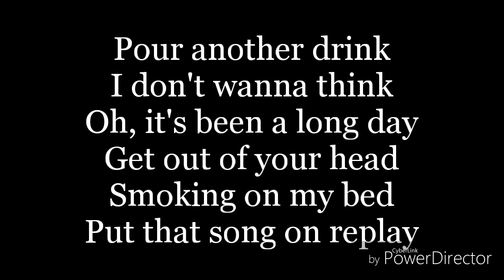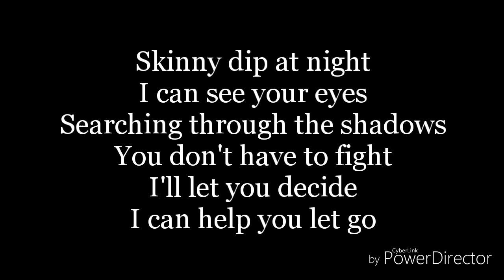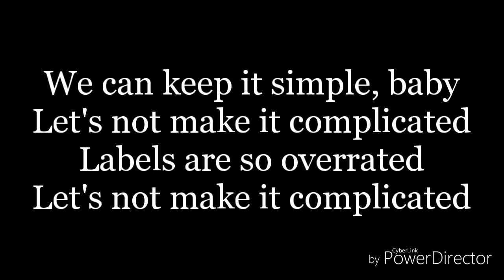Complicated-lyrics-Dimitri Vegas & Like Mike vs David Guetta(ft. Kiiara)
I don't own or claim Complicated
Congratulations to Dimitri Vegas & Like Mike for becoming the number one DJ of the world!